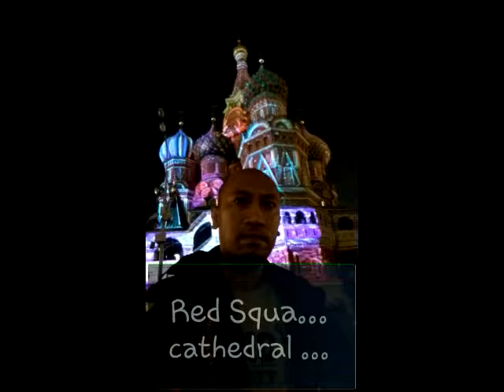Red Square night... sep 2015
Res square moscow